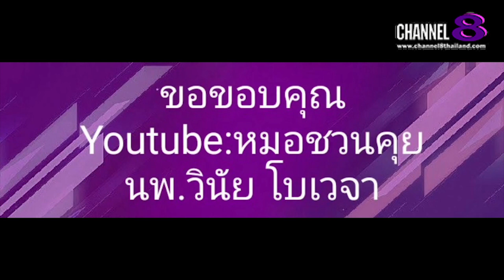Channel8Thailand : The S@M ET! NEWS : คุณ​หมอ​ชวน​คุย​ อาหาร​กลุ่ม​ที่สาม ที่ห้ามรับประทาน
คุณ​หมอ​ชวน​คุย​ อาหาร​กลุ่ม​ที่สาม ที่ห้ามรับประทานช่วงสถานการณ์​โควิดระบาด

4 Ku-band @ 54 MHz
24 Ku-band @ 27 MHz

Downlink Information:
NAT TV 1 and 2
Transponder: 22
Frequency: 12090
Symbol Rate: 20000
FEC: 3/4

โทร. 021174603